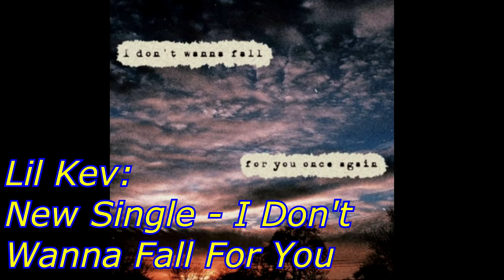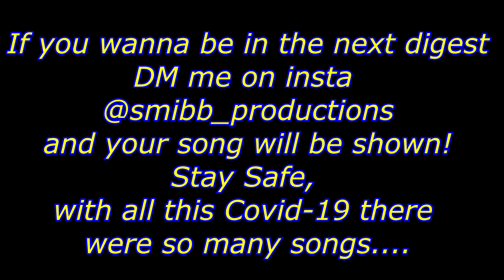SMIBB Music: May Digest [PART 1] (Lil Guido, Ure Cult, Yung Driz, Joe Kotten, etc.)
May Digest:

New Albums & EP's from Ure Cult, MANDER, Lil Guido, Perception, Wavy Baby & Grant Little. New Singles from Yung Driz, Yung Sum, Yxng Davi, Lil Ben, NEXUS, & Lil Kev. Shoutouts to Outasights new music video "Can't Help Myself" which yours truly was in; as well as POCHI - The Moon & Austin Breston - Quarantine.

SHOUTOUTS TO.